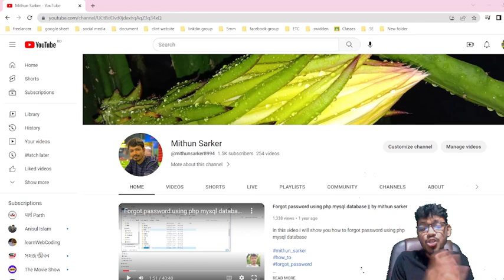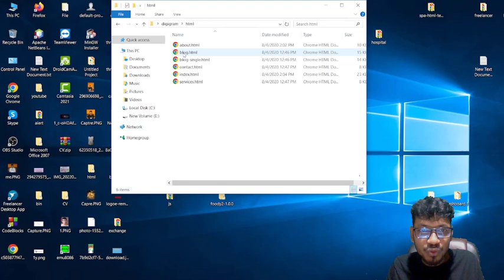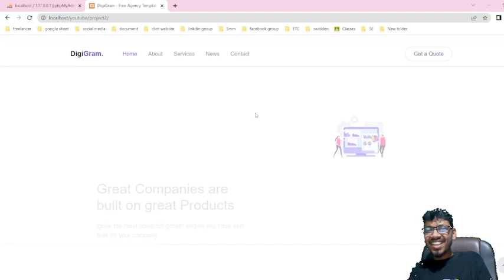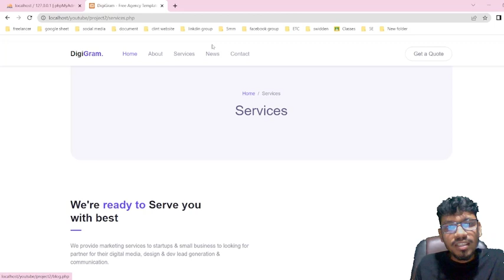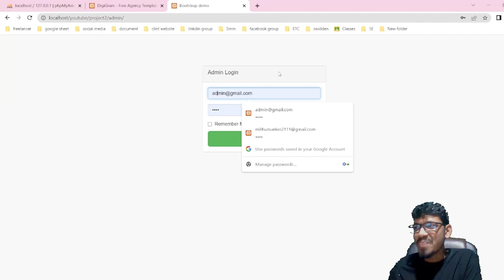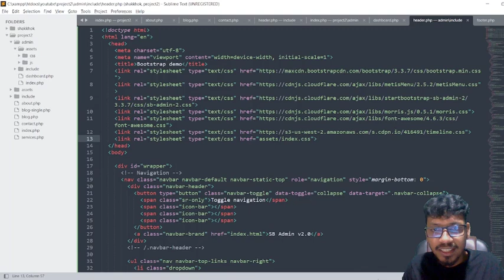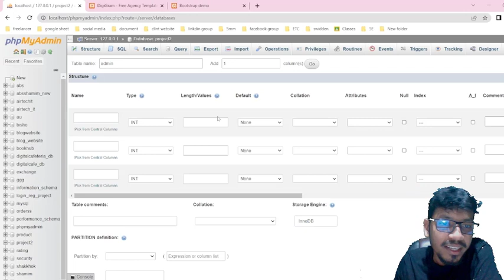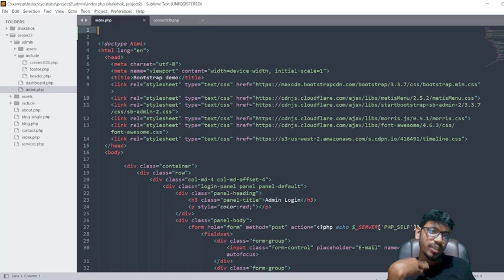full website development using php mysql database #1 || by mithun sarker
in this video i will show you how to create full website development using php mysql database